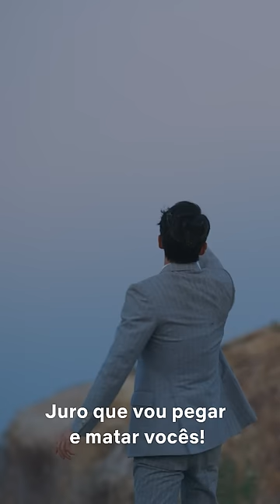Vincenzo xinga em italiano mais do que o seu avô | Netflix Brasil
Vincenzo é charmoso, bonito, rico, habilidoso... e também bem pavio curto. Não sei o motivo, mas ver alguém xingando em italiano é quase terapêutico pra mim.

Ao visitar sua terra natal, um advogado coreano que trabalha para a máfia italiana se envolve numa batalha contra um poderoso conglomerado. E faz justiça a seu modo.